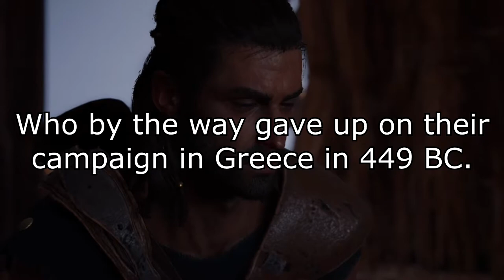Why You should Side with Sparta - Assassin's Creed Odyssey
Assassin's Creed Odyssey takes place during the Peloponnesian War, and the protagonist can choose to fight for one of two sides (or both to an extent); Athens and Sparta. I believe the right choice is Sparta, and here's why.